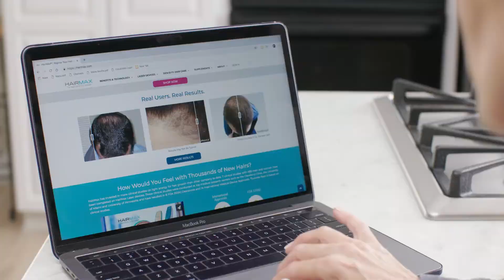HairMax | Kate's Hair Growth Journey With HairMax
Inspired by real a HairMax success story. Hair loss and thinning hair is not just a man's issue. Female pattern hair loss is something most women will experience. Follow Kate as she explains how hair loss affected her life and how she conquered it. HairMax helped Kate's hair grow stronger, and with her new found self confidence, Kate grew stronger!